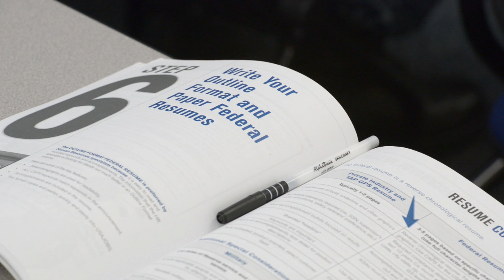Federal Jobs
Fleet and Family offers classes on how to transition from military life.